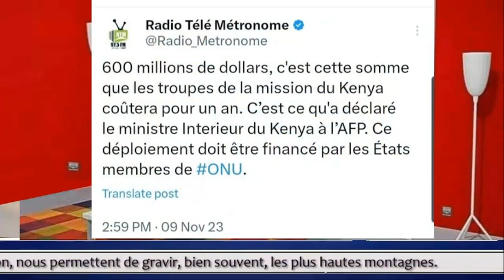600 Milyon dola Kenya mande pou'l kraze gang yo!! Ayisyen bay ex menaj li plizyè bal